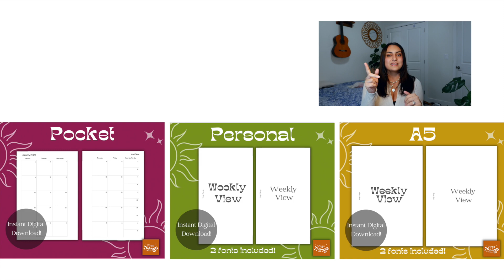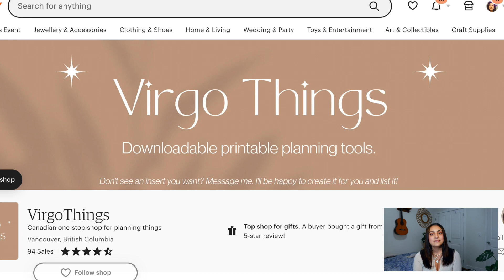My Etsy Shop Failed #2 - Branding Mistakes You Can Learn From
Hi everyone,

Thanks for stopping by! Today I am touching on the branding mistakes I made on my first Etsy shop and how I corrected them on my second one!

Please let me know if you enjoy this video in the comments. Also, for my planner appreciating friends – let me know what type of inserts you look for. I am always taking in requests for things people might want to see but may have a hard time finding.

Cheers!

My Etsy shop - Virgo Things

My latest vid